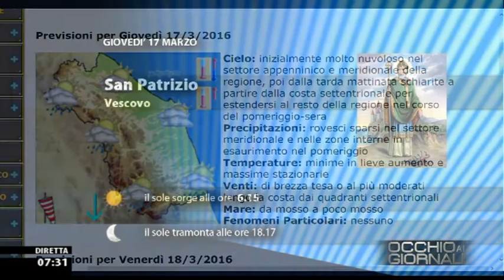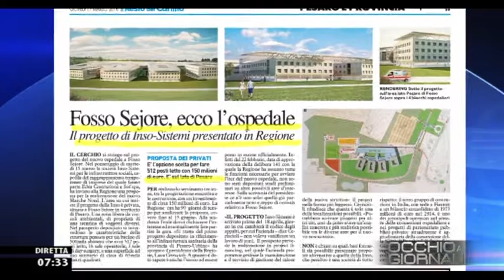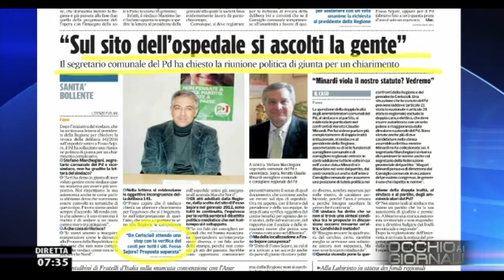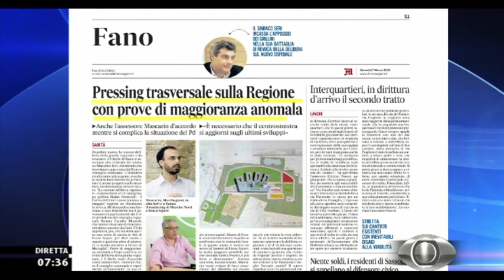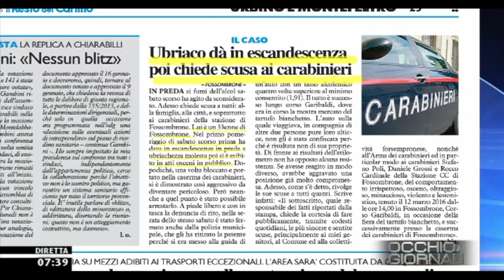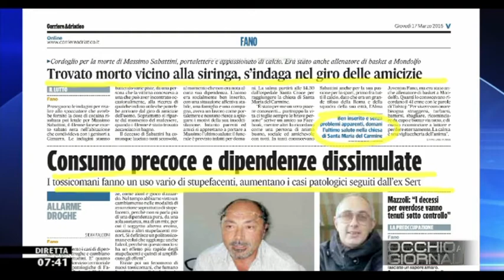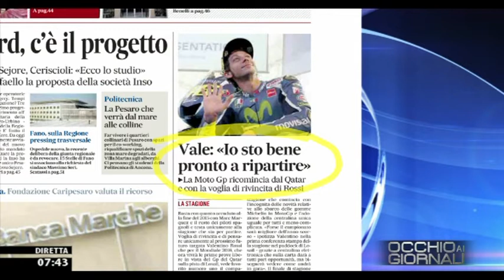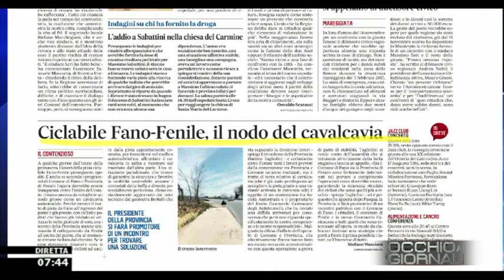Occhio ai GIORNALI 17/3/2016